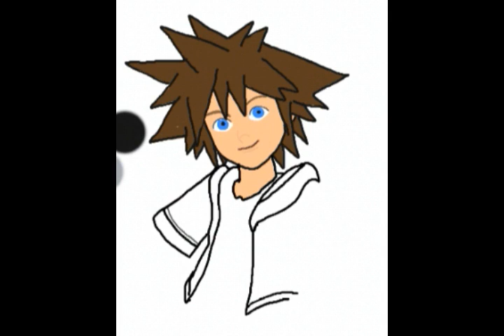HOW TO DRAW the 2 Bestest Buddies from 100 Acre Wood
the 100 Acre Wood is my favorite world in Kingdom Hearts.